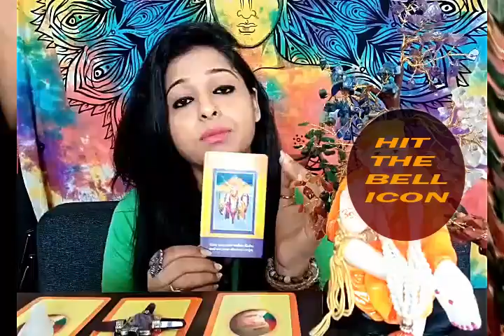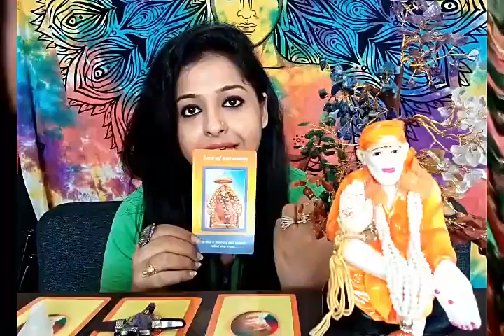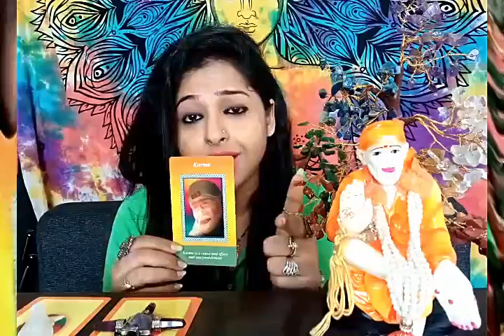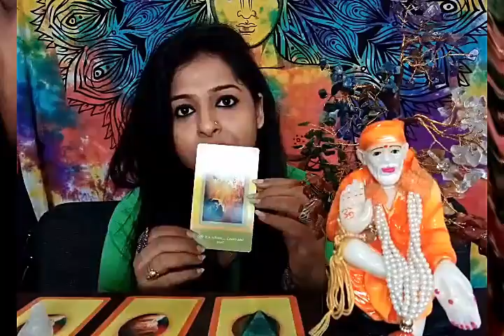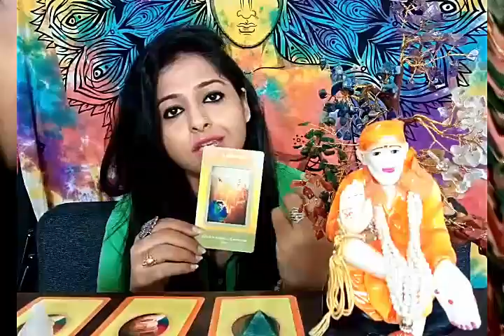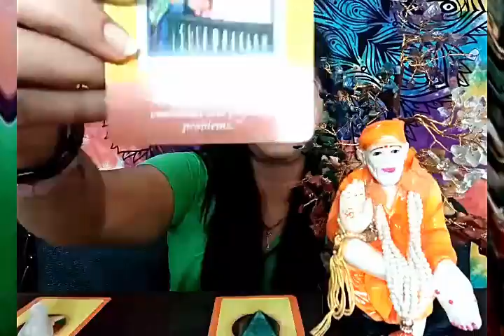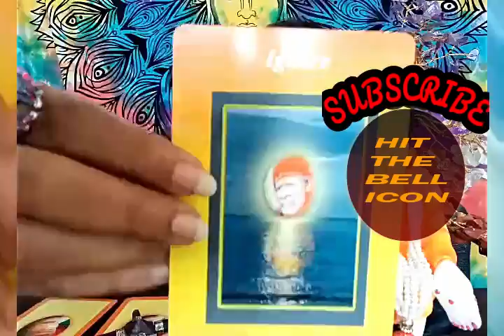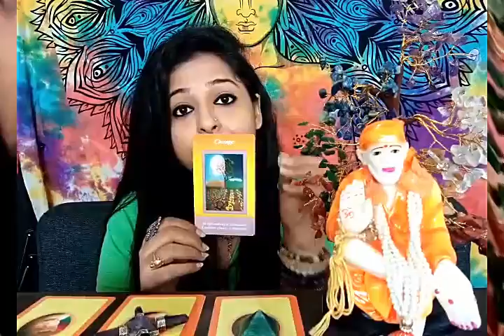Omsairam saibabadeck//Know your messages from Sai baba part 15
Blessed be